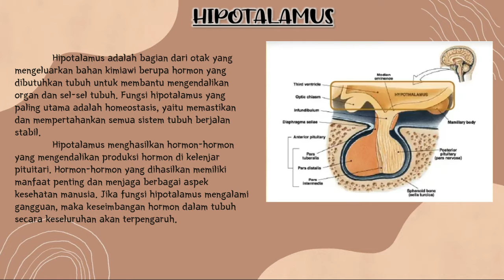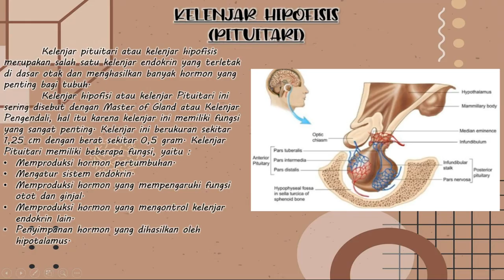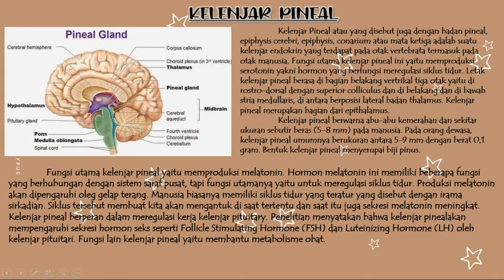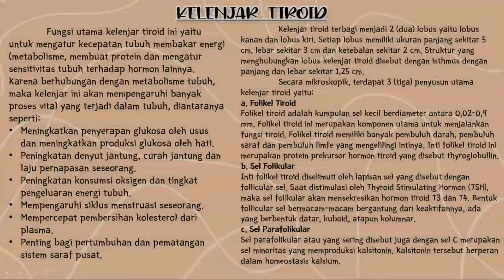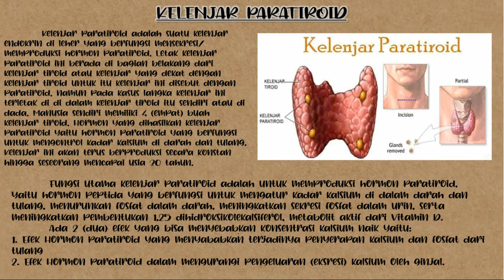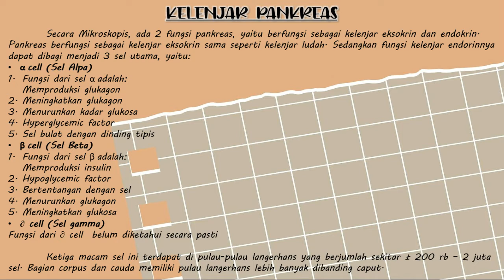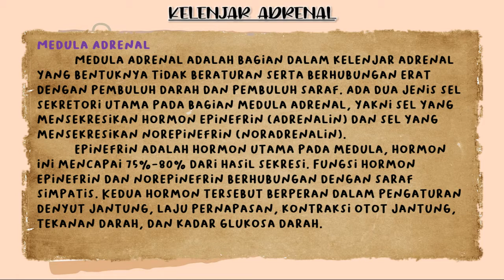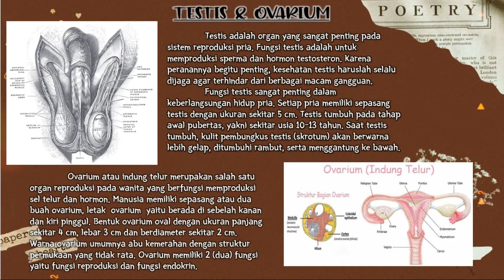SISTEM ENDOKRIN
Tugas Biologi
ANNISA MELIANY MUMTAZ
11 IPA 2
SMA NEGERI 1 CIKANDE